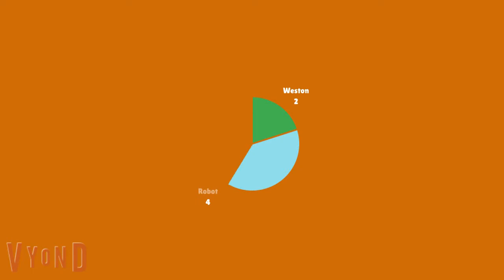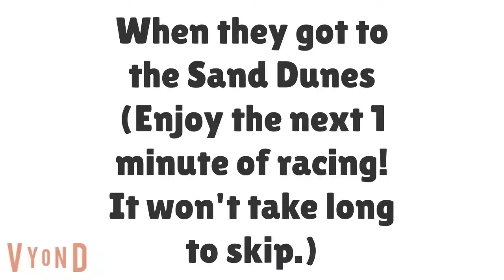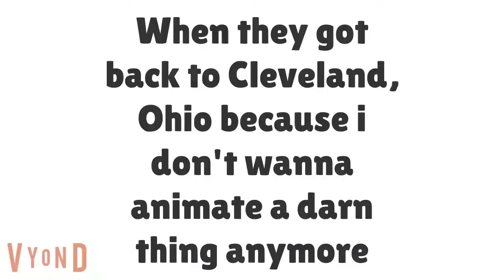Plotagon City Elimination: The Comeback - Episode 5: Love Thy Trophy!